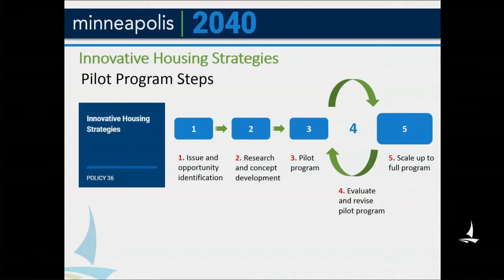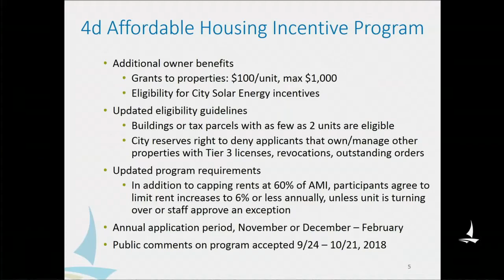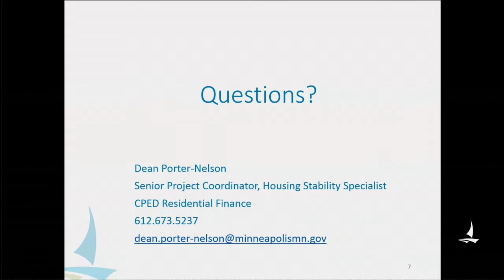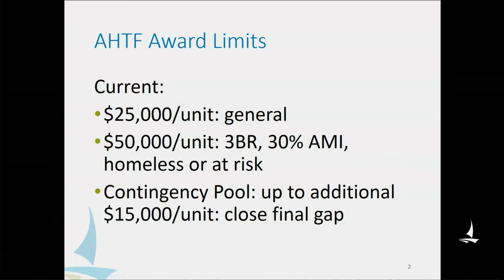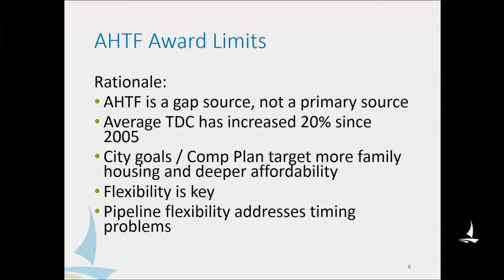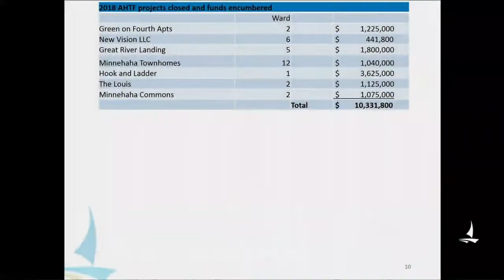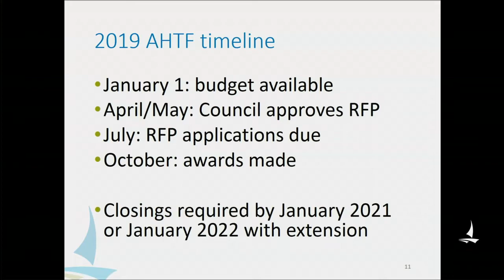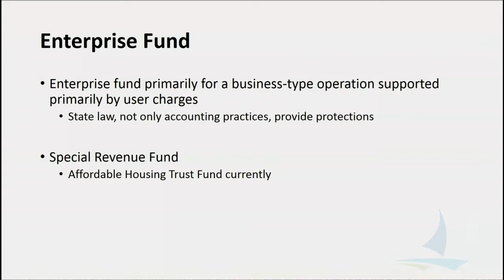October 24, 2018 Housing Policy & Development Committee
Minneapolis Housing Policy & Development Committee Meeting